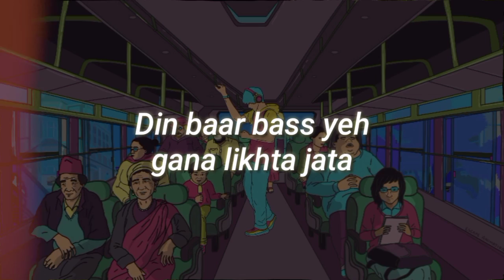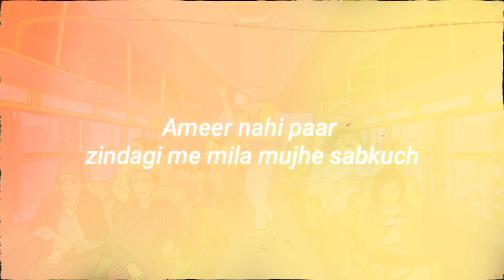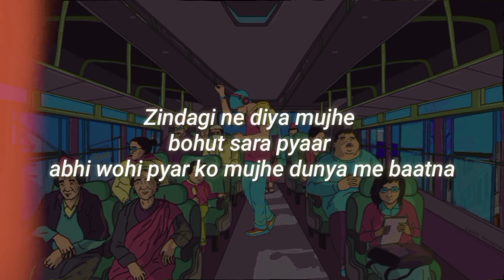Nanung taba - ZINDAGI (LYRICS VIDEO)prod.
In this song i tried to express my gratitude towards my life. I am happy for the love and support which has been expressed to me by my Family and Friends.I am thankful for all the love and support.

Credits-

Written by performed by - Nanung taba
Produced by - @soulkiller424
Visuals by- @escapeanimation
MnM by- Nanung taba